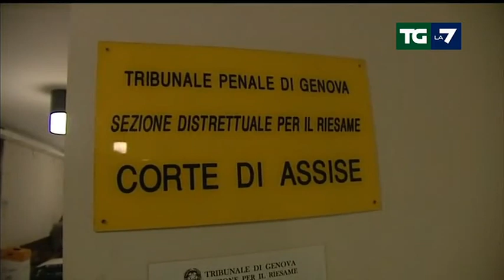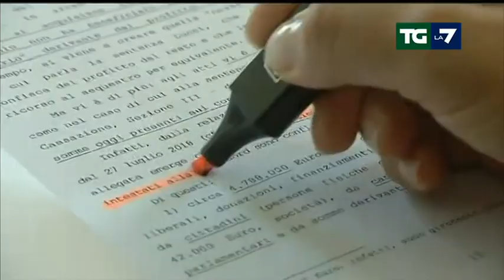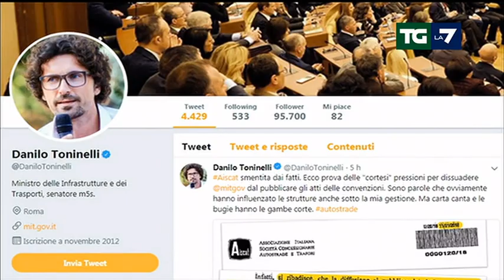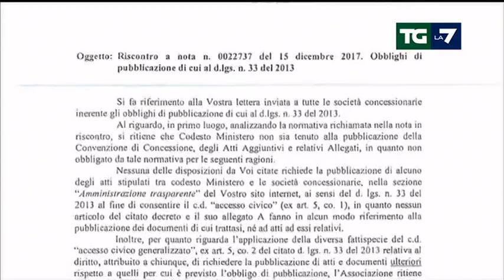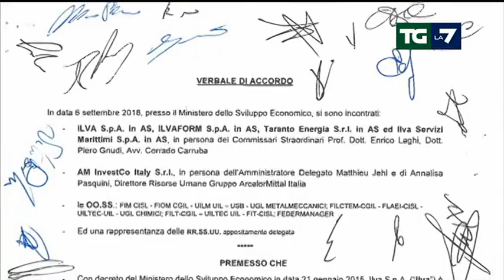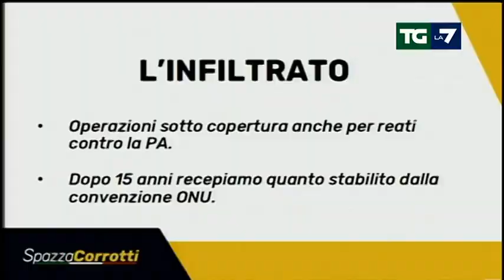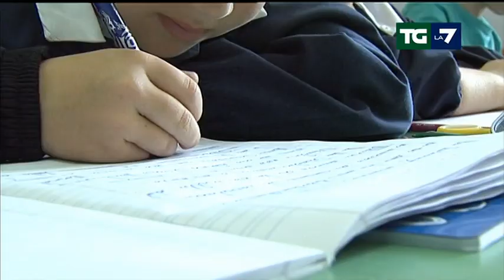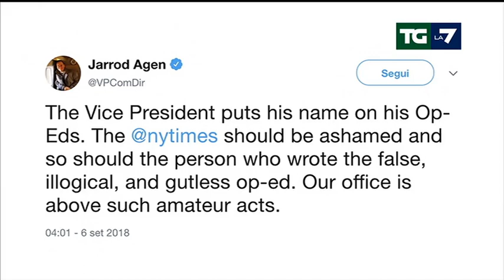Edizione delle ore 20.00 del 06/09/2018